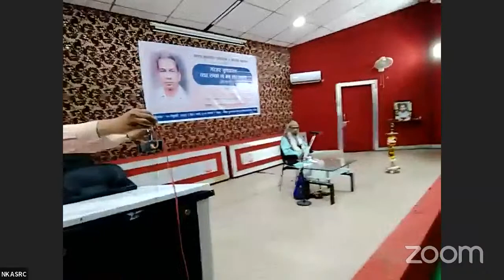नरहर कुरुंदकर व्याख्यानमाला २०२३ (व्याख्यान पहिले दिनांक १० फेब्रु २०२३)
महाभारताचा खलपुरुष कर्ण !
वक्ते श्री. दाजी पणशीकर
वेळ सायंकाळी ६ वाजता